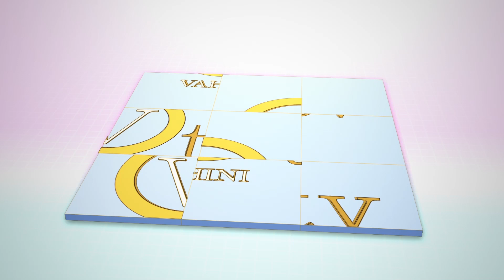నాగార్జున సాగర్ లో బీజేపీ గెలుపు ఖాయం | BJYM President Bhanu Prakash Face to Face | Nagarjuna sagar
నాగార్జున సాగర్ లో బీజేపీ గెలుపు ఖాయం | BJYM President Bhanu Prakash Face to Face | Nagarjuna sagar | Vahini Tv